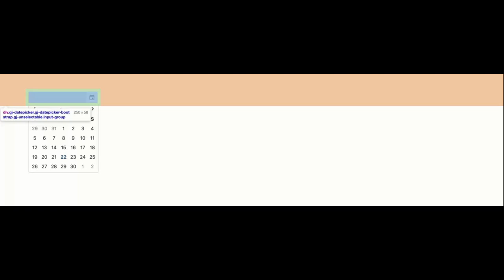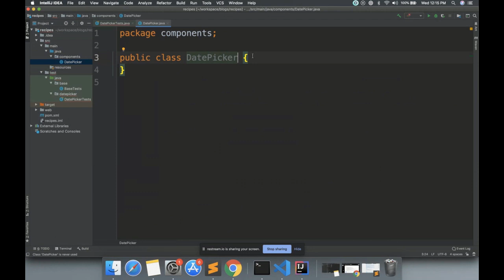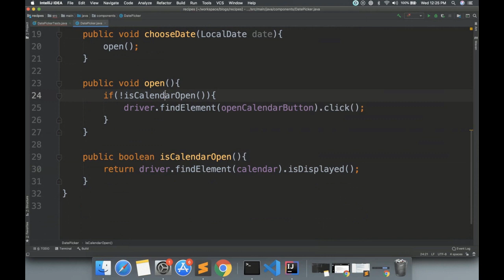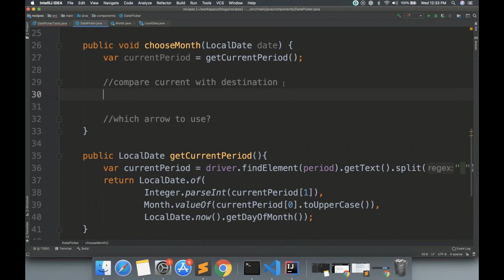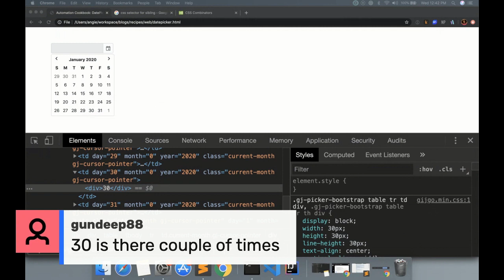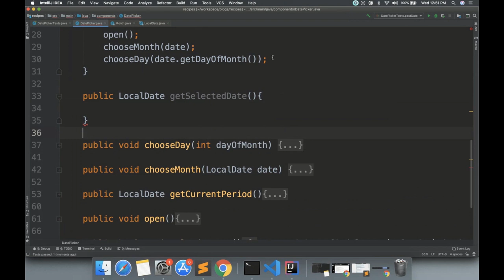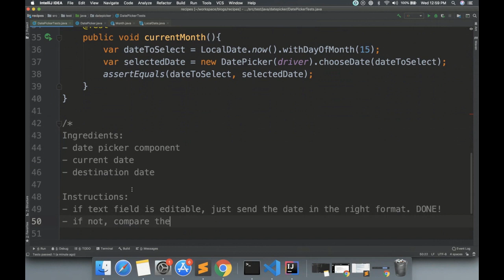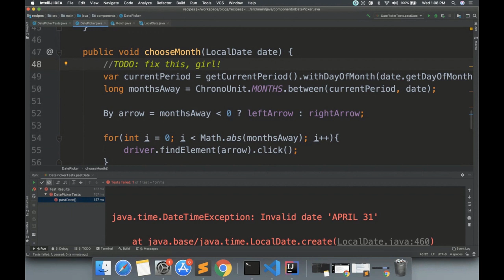Automation Recipe: DatePicker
Here is the recipe for automating the task of selecting a date from a DatePicker component. I illustrate this recipe with Selenium WebDriver and Java, however, the recipe itself can be used with any automation tool and programming language.